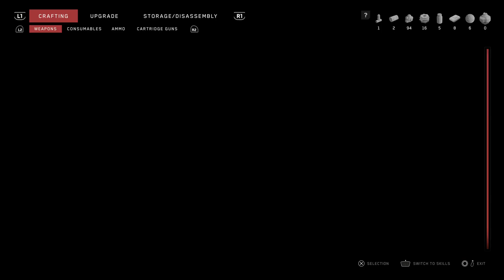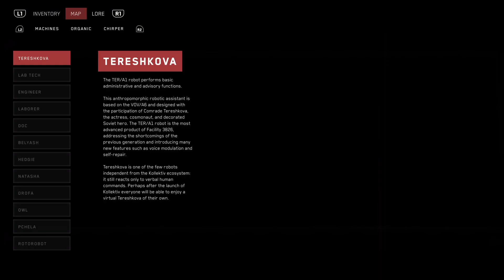Atomic Heart Ps5 console part 5 Outside